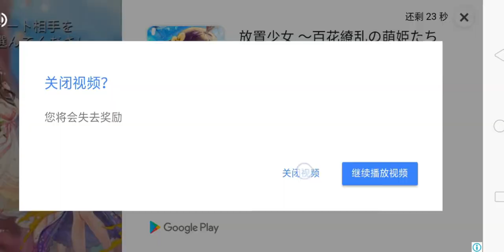FIFA Mobile World Tour England station round 23 vs Portsmouth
FIFA Mobile World Tour